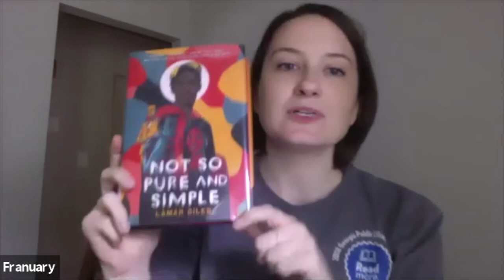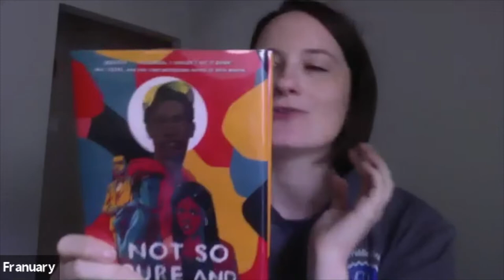4.22.20 What "YA" Reading?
Librarians from the DeKalb County Public Library System share their quarantine teen reads! All titles are available through DCPL's Overdrive

Recommended Titles:
Not So Pure and Simple by Lamar Giles